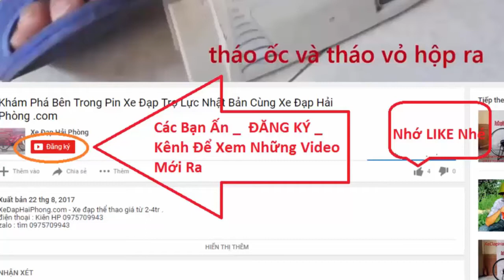Xe Đạp Touring Nhật Bãi Chevaux tại Xe Đạp Hải Phòng .com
Video Đánh giá Xe Đạp Touring Nhật Bãi Chevaux có bán tại Xe Đạp Hải Phòng .com